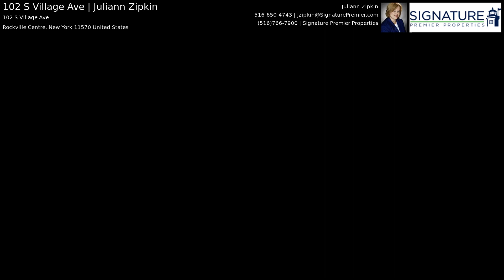102 S Village Ave | Juliann Zipkin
Welcome to this beautiful pre-war building featuring 9' ceilings. It's conveniently located close to village shopping and public transportation. This sunny one bedroom apartment features a large Foyer with a coat closet, a large Living Room/Dining Room, Eat-in-Kitchen, Large Bedroom & a Full Bath